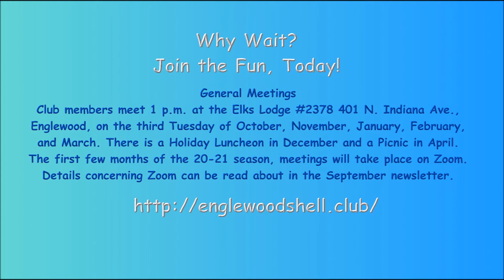Sea, Sun, Sand and Shells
The Englewood Shell Club was formed to bring together people interested in seashells.

Club members share their enthusiasm and experiences of mollusks of all kinds, but we are most interested in Florida shells.
Field trips have included:
Bahama, Local and South Carolina shelling trips.
The Bailey-Matthews Shell Museum.
Sarasota, Sanibel and Melbourne Shell Shows.
Visits to Mote Marine Laboratory and Aquarium.
Mangrove boat and wading trips.
Marco Island, Sanibel, Honeymoon Island, Egmont Key, Shell Island, Cayo Coasta, Useppa
Carefree Learner trips in Sarasota Bay